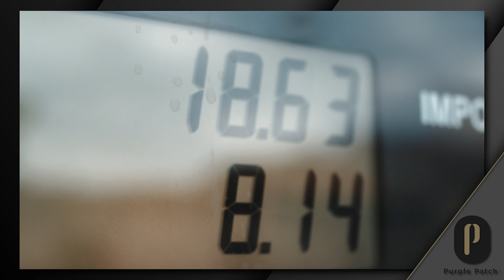Ep. 256: There Is No Easy Way, But You Can Do It: Building the Mindset To Thrive in Sport (and Life)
In today’s episode of the Purple Patch Podcast, IRONMAN Master Coach Matt Dixon takes us back to the core values of Purple Patch Fitness to help provide perspective on framing your performance mindset.

The simple fact is, anything worthwhile is inherently difficult. The road to Kona is riddled with adversity. As is spearheading the drive for your team or company’s success. Most of the time, that’s part of the fun. The challenge is the game.

The goal always requires commitment, consistency, and hard work, but as time-starved athletes, you are faced with an optimization challenge. Where do you make the time for family, work, and training? How do you fit the performance journey into your already crowded schedule?

There are many approaches that pitch the “less is more” mindset or “the easy way to (insert goal here).” But there is no shortcut, quick fix, or expert trick. Some approaches promise to help you find harmony and balance, but they miss the mark of your specific challenges and what you are trying to achieve.

“Trying to hide from friction or challenge, and seeking some utopian magic pathway that's bathed in balance, it's nonsense.” (20:25)
Whether you are a time-starved athlete or a busy executive, the foundation Matt lays out will help you apply focus around the strategies and practices that can help you improve performance and develop the capacity to achieve long-term success.

“I'm not trying to diminish the challenge. Instead, what I'm doing is developing you and equipping you with tools to be able to respond to any challenge.” (28:06)
Using the lens of the athlete and the executive, Matt explains how to leverage proven tactics and approaches to maximize the return on your hard work to deliver long-term sustainable performance in sport and life.

Additional Education From Today's Episode

High-Intensity Training Linked to Reduced Risk of Cancer and Recurrence

Episode Timestamps

00:00 - 3:10 - Welcome and Episode Introduction

03:19 - 5:21 - Matt's News-ings

05:36 - 10:20 - Word of the Week

10:27 - 30:11 - The Meat and Potatoes - Episode 256: There Is No Easy Way, But You Can Do It: Building the Mindset To Thrive in Sport (and Life)

Lauren Fleshman - Interview and Book Signing at The Purple Patch Center

Free Live Webinar - Optimize your IRONMAN and 70.3 Performance as a Time-Starved Athlete

FREE RESOURCES:   🏊 🚴‍♂️ 🏃💨